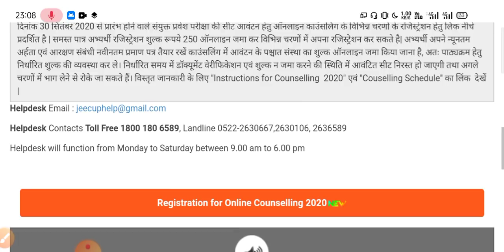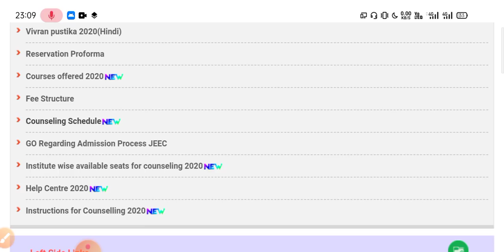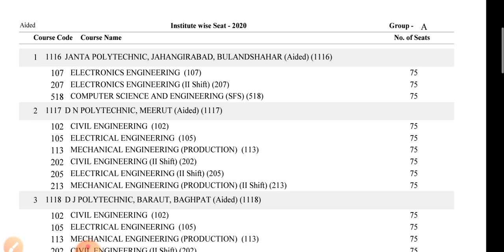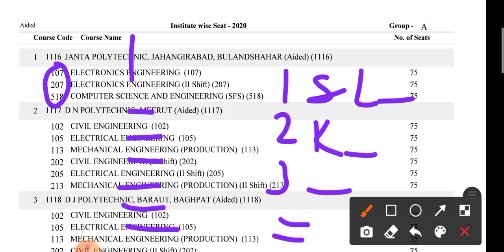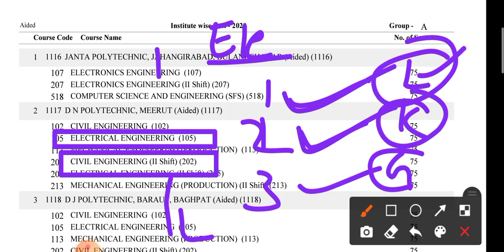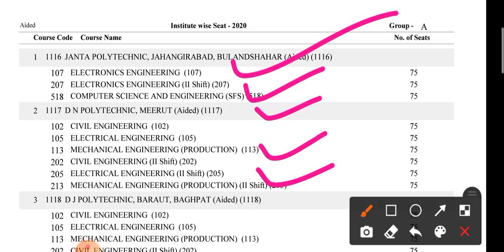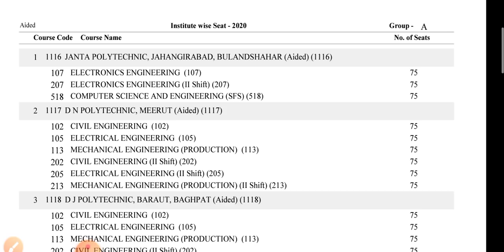Up Polytechnic College chose Karne Ka sabse Best Tarika | Government College List Kaise Taiyar Kare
up polytechnic counselling process,up polytechnic counselling kaise kare,Up Polytechnic College chose Karne Ka sabse Best Tarika,Government College List Kaise Taiyar Kare,polytechnic counselling 2020,polytechnic counselling kaise kare,polytechnic counselling kya hota hai,polytechnic council 2020,up polytechnic counselling 2020,up polytechnic cut off for government college,polytechnic admission 2020,jeecup counselling 2020,jeecup counselling process
up polytechnic counselling 2020 | up polytechnic ki counselling kaise hoti hai Document kya kya lega

polytechnic eligibility,
polytechnic online,
polytechnic cet,
polytechnic syllabus,
polytechnic exam result,
up polytechnic,
polytechnic form,
polytechnic examination,
up polytechnic admission 2020,
polytechnic exam,
result polytechnic,
polytechnic 2020,
govt polytechnic,
polytechnic government,
polytechnic online registration,
polytechnic,

👉Live test Math 11am